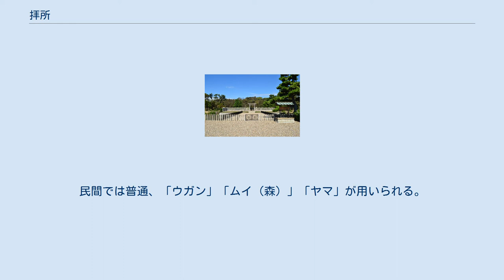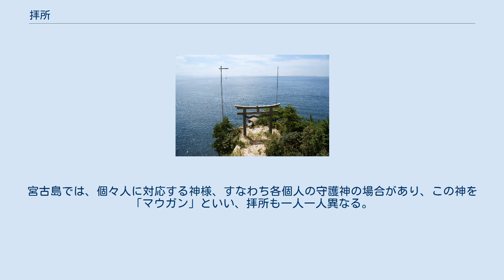拝所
日本全般の拝所 百舌鳥耳原中陵（もずのみみはらのなかのみささぎ） 拝所（はいじょ） ／拝するのは仁徳天皇の御霊。
「百舌鳥耳原中陵」というのは、大仙陵古墳（大阪府堺市堺区大仙町に所在）を仁徳天皇陵と治定する宮内庁による名称である。
拝所は前方後円墳の前方部の手前に設置されている。
観光客が案内されるのはこの拝所、すなわち「一般拝所」であり、ここから先は皇族のほかは許可された人しか入ることができない。
 武藏野陵（むさしののみささぎ） 拝所（はいじょ）／武藏野陵は昭和天皇陵のことで、武蔵陵墓地に所在する陵墓の一つ。
拝するのは昭和天皇の御霊。
拝所は上円下方墳の上円部の手前に設置されている。
 琵琶湖の竹生島にある都久夫須麻神社の、 八大竜王拝所（はちだいりゅうおう はいじょ） ／通称で「竜神拝所」などともいう。
拝するのは琵琶湖に住まう八大竜王。
眼前にあるのは見晴かす湖面であり、龍王（竜王）の 御座（おわ）す 処（ところ）は特定の地点ではなく、只中の島に拝所がある。
 山宮浅間神社の祭祀遺跡（左側）／古代日本における富士山信仰の遥拝所の跡。
拝するのは御神体としての霊峰・富士で、当時の遥拝最適地を現地の熔岩で造った石塁で整備し、拝所とした。
神道の原初的佇まいを今に伝えている。
 拝所（はいじょ）とは、日本語一般・日本全般においては、聖域を前にして拝むための場所をいう。
 拝所（うがんじゅ、うがん）とは、琉球諸島および奄美群島において、神を祀って拝む場所をいう。
 日本語一般・日本全般にいうところの、拝所（はいじょ）とは、聖域を前にして拝むための場所をいう。
 天皇陵・皇后陵とそれに治定される陵墓（古墳を含む）には拝所が設けられていることが多い。
神社の場合は、拝殿が同様の役割を果たすより大掛かりな施設であるため、拝殿があって拝所が無いことも多いが、諏訪大社のように両方あることも、都久夫須麻神社の八大竜王拝所（琵琶湖に住まう八大竜王を拝する所） のように拝所しか無いこともある。
 また、拝する対象から遠く離れた地点に設けられた拝所は、遥拝（遥かに隔たった所から拝むこと）する所、すなわち、遥拝所（ようはいじょ）という。
 明治以降の天皇陵・皇后陵の場合、一般人のための一般拝所、特別に許可された人のための特別拝所、天皇専用あるいは天皇・皇后用の御拝所（ごはいじょ）がある。
 多くは神が依りついたとされる聖域で、御嶽（うたき）に比べて規模は小さく携わる人の数も少ない。
 来訪神の辿り着いた岬などをも指す。
 「ウガンジュ」の漢字表記は、通常は「拝所」であるが、「御願所」という表記も見られる。
沖縄本島北部の「ウガミ」や奄美群島の「ウガミヤマ（拝み山）」などが、転訛する以前の語と考えられている。
八重山列島には、「オガミ（拝み）」から音変化したと見られる、石垣島・竹富島・西表島の「オン」、黒島・小浜島・新城島の「ワン」、波照間島の「ワー」がある。
「ウタキ（御嶽）」は公用語である。
民間では普通、「ウガン」「ムイ（森）」「ヤマ」が用いられる。
 拝む場所で種々の場合がある。
一般的には、森などにあり、高い樹木の下の場合や石（サンゴなどの）が置かれている場合も、コンクリートで構造物を作っている場合もある。
神聖な場所である。
神社も「拝所」の範疇にある。
その外共同で拝む場所として、色々な施設、小学校や中学校、高校にも拝所がある場合があるが、文部科学省ではそれらを宗教施設とは考えていない。
宮古島では、個々人に対応する神様、すなわち各個人の守護神の場合があり、この神を「マウガン」といい、拝所も一人一人異なる。